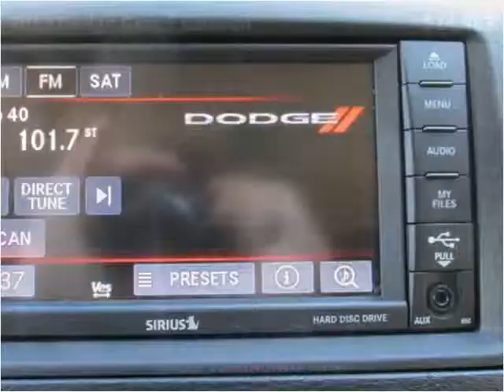2015 Dodge Grand Caravan Used Cars jackson ms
This 2015 Dodge Grand Caravan is available from Swain Automotive.